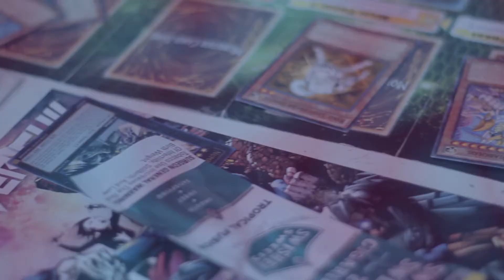Droogz- lo fi Healing [Prod. by Strange Vice](Shot by; @Billykauck){Official Video}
Droogz

Cooshit2015